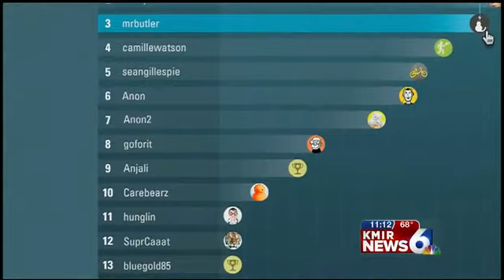Healthy Competition: Wellness Games at Work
Forget Farmville, Angry Birds or Words with Friends. The latest online games are not only fun - but good for your health.